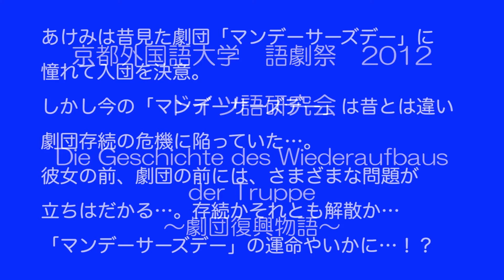2012年語劇祭 ドイツ語研究会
京都外国語大学にはE.S.S.（英語研究会）、スペイン語研究会、フランス語研究会、ドイツ語研究会、ブラジルポルトガル語研究会、中国語研究会、イタリア語研究会、7つの研究会があり、さらに各国の留学生達がつくる留学生会も語劇祭に参加します。

毎年１１月に行われている語劇祭では、各団体が各クラブの言語（例えばスペイン語研究会ならスペイン語、E.S.S.は英語）で、主に日本語を母国語とする京都外大の学生が森田記念講堂で語劇を行います。 留学生会は日本語の語劇を発表します。
各団体に所属する部員の中には、その言語を専攻語で学んでいる人もいれば、第二外国語や第三外国語で学習している人もいます。みな、それぞれがこの１１月に行われる語劇祭で日頃の努力の成果を出すのです。